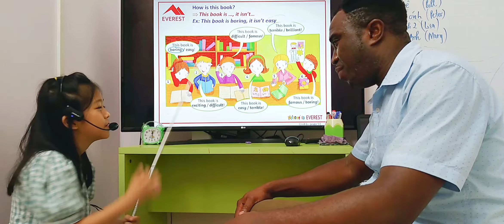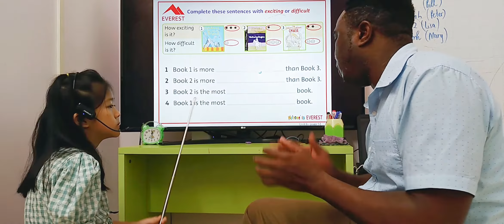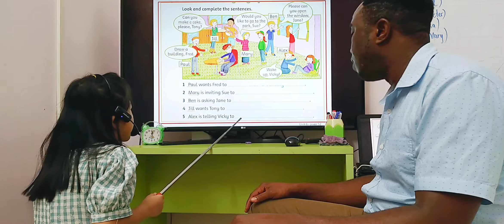SG164 HANH 22042023